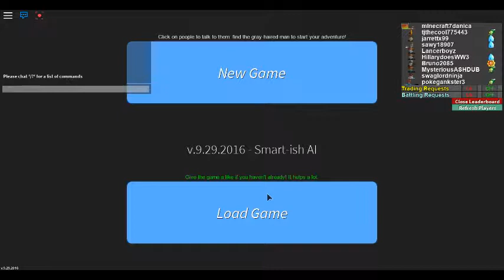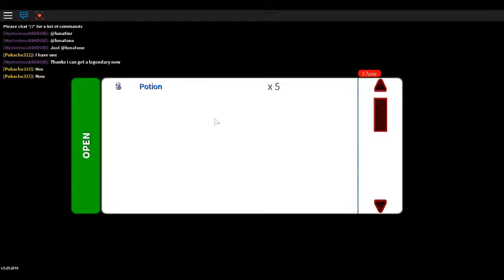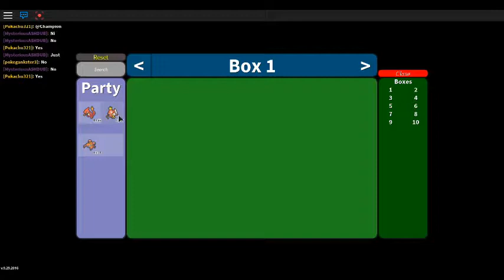5 ROBLOX VIDEOS!! | Montage